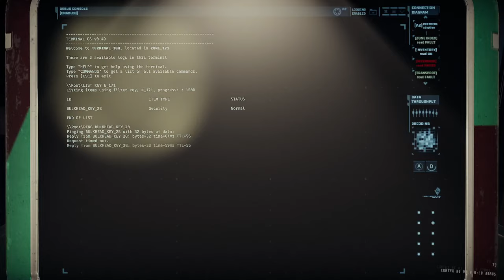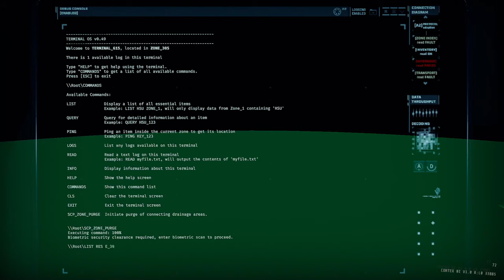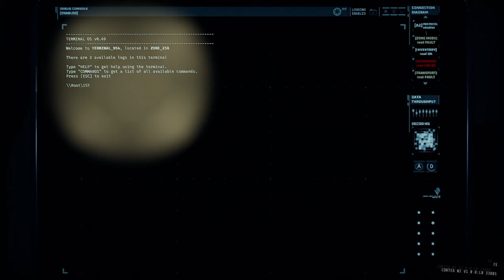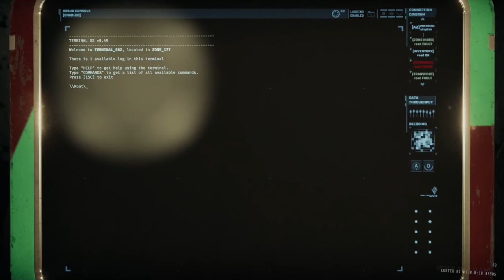I Finally Got The NEXT Best Cosmetic In The Game! - GTFO ALT://R6C3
The more robotic I can make my character look, the happier I become. Having one prosthetic leg was amazing, but I've ascended to the next level and now have TWO prosthetic legs to run away from sleepers with! Now I just have to convince the developers to give me a double robotic arm cosmetic...

Cool places to check out!